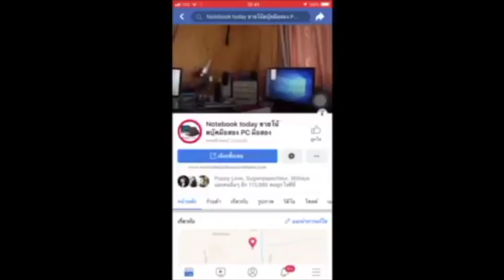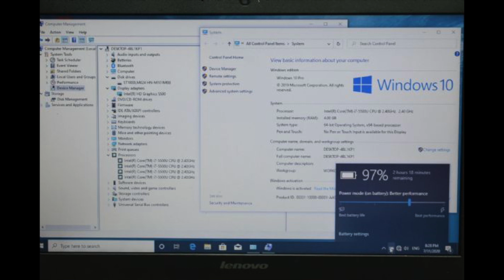โน๊ตบุ๊คมือสอง lenovo B40-80 CPU core i7 5500U 2.40g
Promotion ขายไอ7เจน5โฉมใหม่บางเบารุ่นทนทานเลย ทำงานหนักได้ lenovo B40-80 CPU core i7 5500U 2.40g boost 3.0g เกมสออนไลน์สบายๆ+ งานกราฟฟิคได้ การ์ดจอออนบอดอีก intel hd5500 เหมาะกับงานหนักตัดต่อ sony vegas15 premia pro photoshop ได้เลย office ขายของออนไลน์ ไลฟ์สดได้ หรือพิมงาน ms-office word exel สบาย เล่นคาราโอเกะร้องเพลงอัดเสียงตัวเองได้ หรืองานกราฟฟิก CS6 LR ตัดต่อหนังได้คลิปได้ Ram 4 g ddr3 hdd1000g มี DVD-RW ไร์ได้ อ่านได้ bluetooth wifi กล้อง +webcamera SD-Card USB3X2 USB2X1 HDMI VGA ต่อออกจอนอกได้ เครื่องปรกติ แบ็ตดีประมาร2ชม เครื่องเดิมทำงานปรกติ พร้อมใช้เลยครับไม่ต้องทำอะไรเพิ่มแถมประกันจากทางร้านอีก 1 เดือน มีกระเป๋าสายชาร์จให้ครบ ทำงานด้วย windows10 คุ้มค้่มากครับ ขาย 9500 บาท เท่านั้นยังไม่พอ เราลดไปอีก 10%เหลือเพียง 8500 บาท ซื้อทีเดียวซื้อไอ7แรงแน่นอนครับ

 Brand

LENOVO

Model

B4080-80F600BPTA

Processor

Graphics

Intel Graphics Share

Display Screen

14'

Main Memory

4GB/DDR3L-1600

Hard Drive

1000gB HDD 5400 RPM

Optical Disk Drive

DVD CD Multi Burner(12.7mm)

Web Camera

Camera 0.3M

Network

GBit LAN

Wireless

Intel Dual Band Wireless AC3160

Bluetooth

BT 4.0 Combo

VGA Port

1 Port

HDMI Port

1 Port

USB2 Port

1 Port

USB3 Port

2 Port

CardReader

4 in 1 Card Reader

Battery

4 Cell 32WH

OS

Dos

Weight

2.18 KG

ปกติ 9,500.00 บาท
ลดเหลือ 8,550.00 บาท
ประหยัดถึง 950.00 บาท